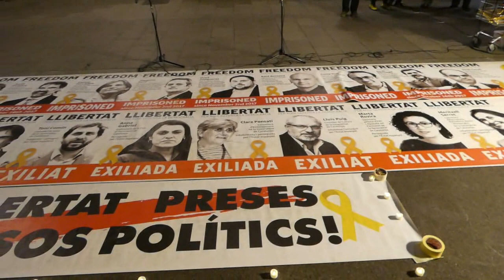20201130 - concentració per la Llibertat a Gràcia. Persistència. Resistència. Llibertat.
Dilluns 30 de novembre, i tornem a ser a la plaça de la Vila, convocats per la plataforma veïnal GràciaLlibertat. Començant i acabant amb la veu de la gran Montserrat Carulla, que ens ha deixat aquesta setmana. Amb parlaments de la bona gent de Meridiana Resisteix, de Solidaritat Perifèrica de Nou Barris, amb la lectura del comunicat dels grups de suport al raper Pablo Hasél per part de Pepa Arenós. Amb un record pel centenari de l'assassinat d'en Francesc Layret a càrrec de Carme Sansa. Els Músics de la Plaça, com sempre han clos l'acte amb Els Segadors. ( Vegeu la ressenya sencera